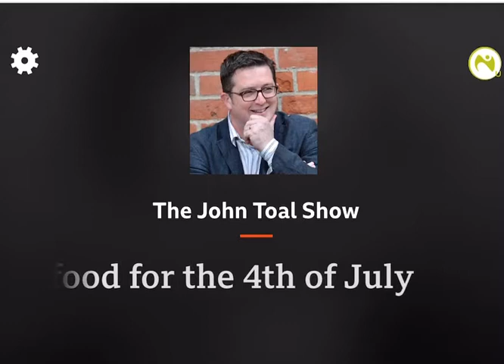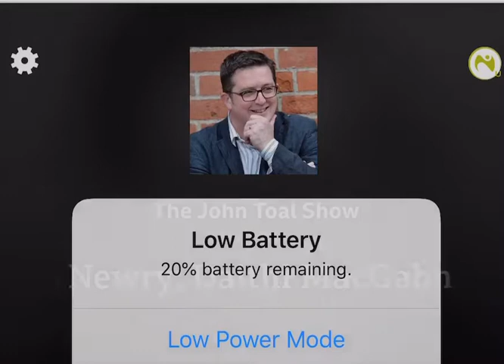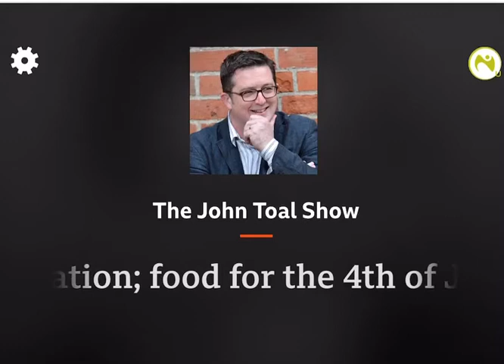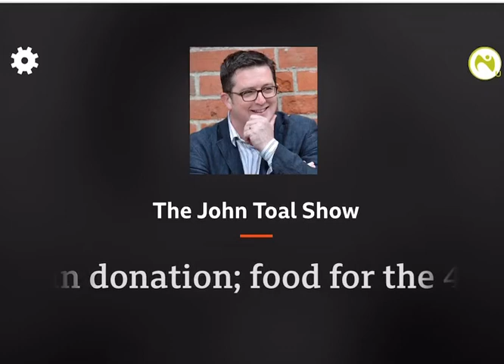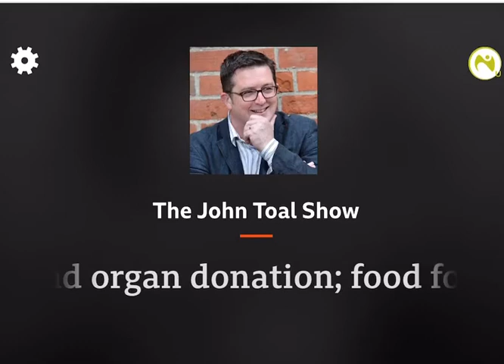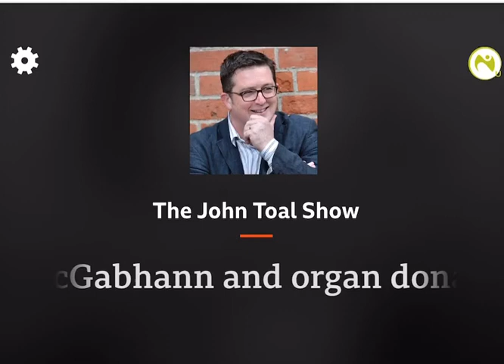Donate4Dáithí - The John Toal Show BBC Ulster 4 July 2020